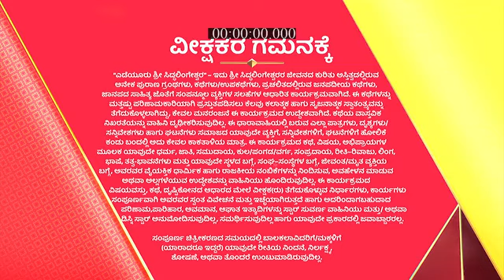Yediyur_Shree_Siddhalingeshwara_S1_E450_EPISODE_Reference_only.mp4